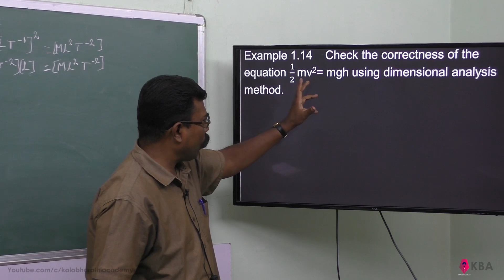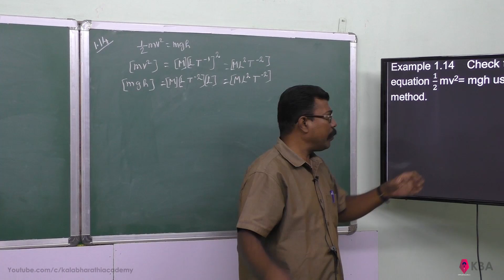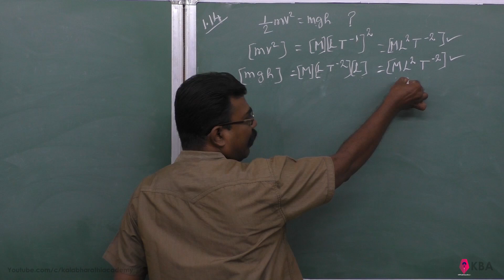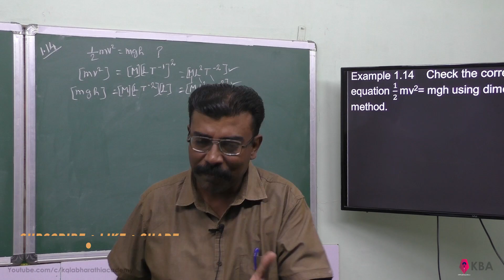25.Physics | Nature of physical world & measurements | Example 1.14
Check the correctness of the equation 1/2  mv2= mgh using dimensional analysis method.